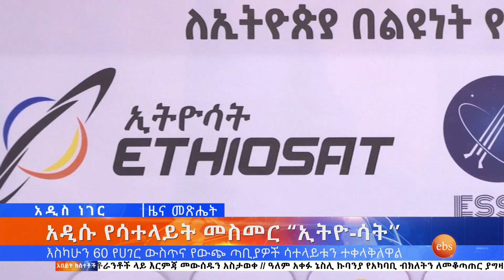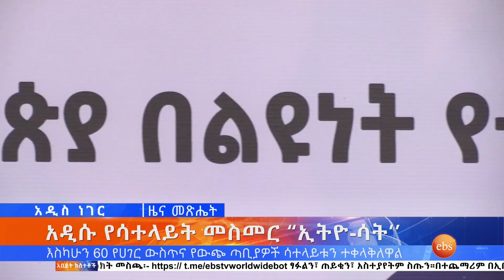አዲሱ የሳተላይት መስመር “ኢትዮ ሳት’’ እስካሁን 60 የሀገር ውስጥና የውጭ ጣቢያዎች ሳተላይቱን ተቀላቅለዋል/What's New Dec 16